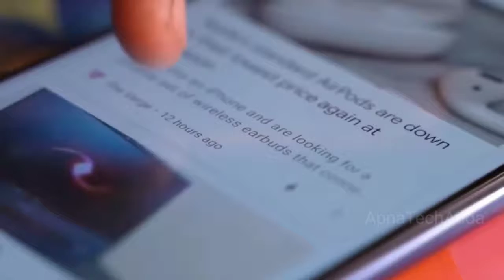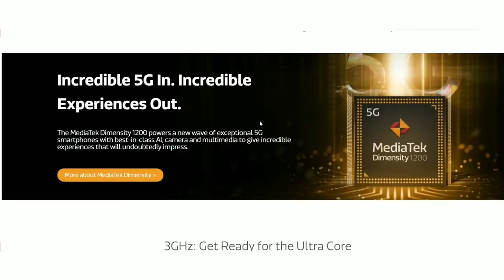Realme X9 Pro 5G: 108MP AI Camera, Dimensity 1200 Flagship Processor- Full Specs Here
Realme is going to launch their next smartphone Realme X9 Pro in India soon. In this video, we are going to checkout  Realme X9 Pro specs and features. We will talk about Realme X9 Pro performance, Realme X9 Pro camera, Realme X9 Pro display, Realme X9 Pro design, Realme X9 Pro battery and Realme X9 Pro launch date in India. We will also talk about Realme X9 Pro official details and Realme X9 Pro price in India. If you want to check out Realme X9 Pro official video and Realme X9 Pro unboxing, you will find it here. You will also get details about Realme X9 Pro review and Realme X9 Pro hands on.
So if you guys find this video informative then please like the video and subscribe our channel, and if you find any mistakes or have suggestions then please let me know in the comments section, your suggestions are heartly welcomed 😊.